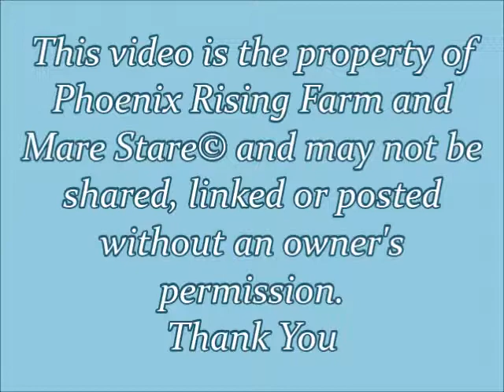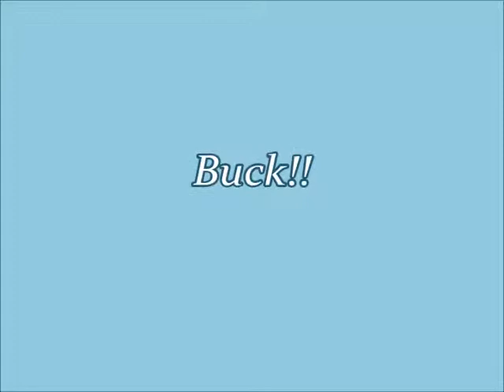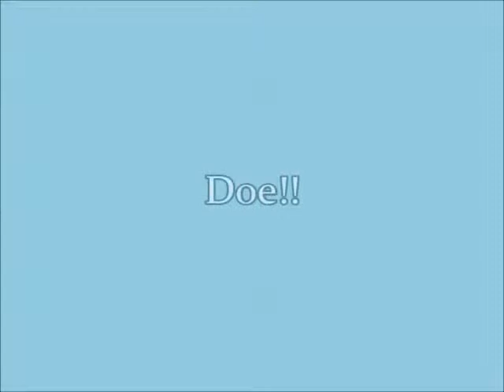Phoenix Rising Farm - Silver - Kidding - 2/17/13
Congratulations on the doe and buck born 2/17/13 to Phoenix Rising Silver Lining and Phoenix Rising Girlfriend's Warpaint.